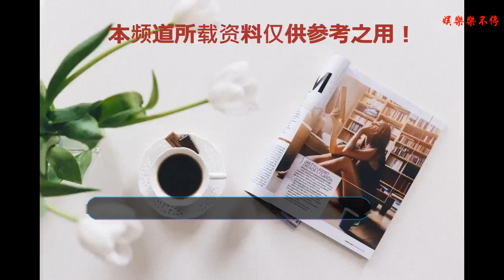火箭少女退團風波后現身機場，笑容燦爛與粉絲互動不見美岐宣儀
昨天，樂華娛樂與麥銳娛樂發布了一則聯合聲明，稱已經與周天公司終止合作，旗下藝人孟美岐、吳宣儀、張紫寧將退出火箭少女。退團風波過后，今日，火箭少女成員現身機場，妹妹們笑容燦爛，還與粉絲做起互動，看上去心情似乎并未受到影響。
    這次出現在機場的只有未退團的其中四位妹妹——yamy、段奧娟、賴美云以及徐夢潔。昨天宣布退團的孟美岐、吳宣儀以及張紫寧三人似乎是早已脫離了團體行程。

    Yamy身穿金色睡袍樣式裙裝，袖子上還繡著一只仙鶴，整體衣著看起來非常大氣。

    Yamy看起來心情也不錯，雖然帶著口罩，卻露出一雙笑瞇瞇的眼睛，同粉絲打招呼。

    “小彩虹“徐夢潔和段奧娟都是長T恤加超短熱褲的搭配。徐夢潔黑色T恤前的一大簇花團非常亮眼，而段奧娟的小設計則是在肩膀處。藍色的T恤一側露肩，顯現出奧娟妹子亮白的皮膚。段奧娟手中還拿著一頂淺黃色遮陽帽，不知道之前與“小彩虹”和粉絲們聊了什么，這個小笑臉美的喲~

    “小七”賴美云穿著淡藍色無袖露臍裝搭配牛仔長褲。面對粉絲的鏡頭，笑容燦爛，俏皮可愛。

    看來雖然近日因其他成員退團行程活動等方面受到影響，但妹妹們心情還是蠻不錯的嘛~